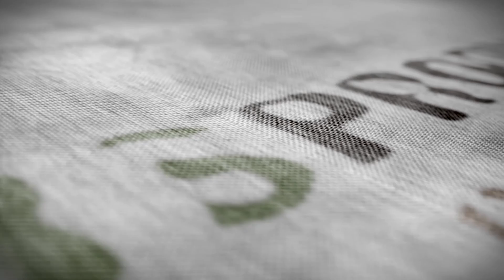Maxim Karoutchi / Israeli Andalusian Orchestra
Mahrozet ya l'mouima.
Yad Anouga
 לה מואימה - שירו של חנניה קרוצ'י ז"ל בביצוע בנו, הזמר מקסים. ביצוע בשילוב השיר הישראלי יד ענוגה.
מתוך קונצרט של התזמורת האנדלוסית הישראלית .

מנצחת: סיון אלבו-בן חור

מוזיאון תל אביב, יוני 2019